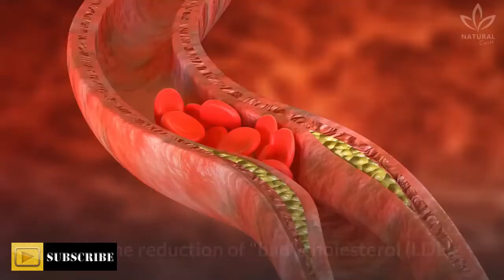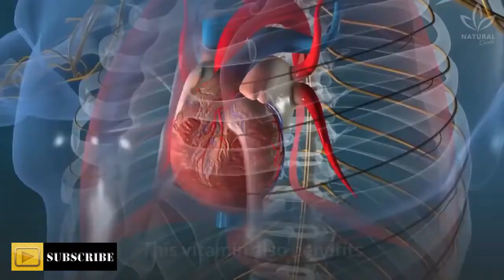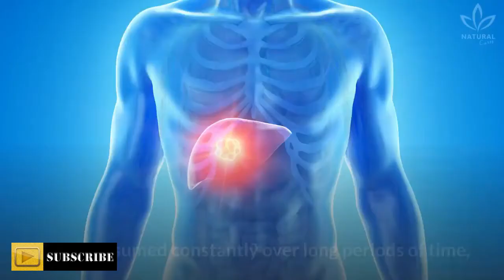Pistachios Nuts Health Benefits_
Pistachio, (Pistacia vera), small tree of the cashew family (Anacardiaceae) and its edible seeds, grown in dry lands in warm or temperate climates. The pistachio tree is believed to be indigenous to Iran. It is widely cultivated from Afghanistan to the Mediterranean region and in California. The seed kernels can be eaten fresh or roasted and are commonly used in a variety of desserts, including baklava, halvah, and ice cream. They are also used for yellowish green colouring in confections. The seeds are high in protein, fat, dietary fibre, and vitamin B6.